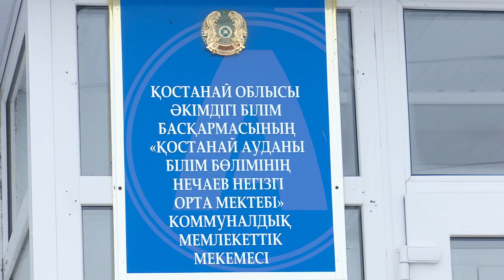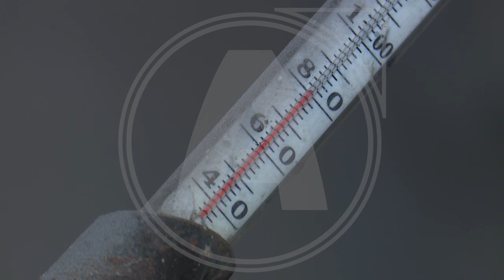В 33 школах Костанайской области котельные до сих пор находятся в зданиях учебных заведений